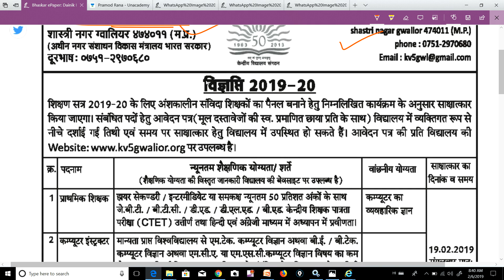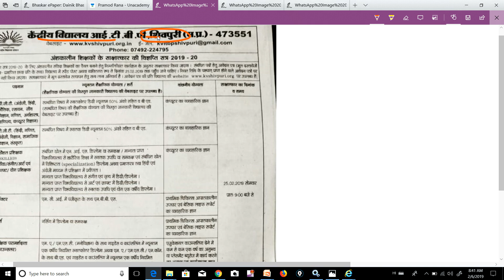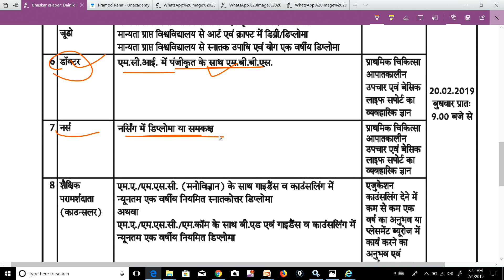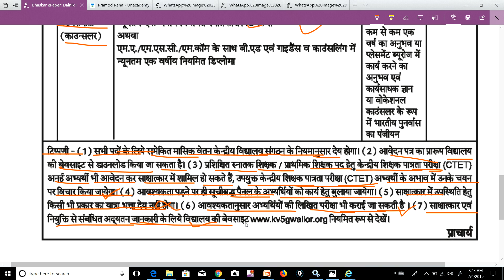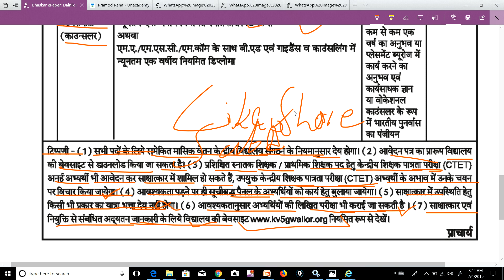MP 2 NEW VACANCY // LATEST NEW VACANCY UPDATE // म.प्र. में एक ओर NOTIFICATION जारी !!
NAMASKAR DOSTO..IS VIDEO M BAAT KRENGE KI NEW VACANCY // LATEST NEW VACANCY UPDATE // एक ओर NOTIFICATION जारी !!

MP Pariksha मध्य प्रदेश में आयोजित समस्त शासकीय परीक्षाओं जैसे – शिक्षक वर्ग 1, शिक्षक वर्ग 2 (संविदा शिक्षक), MPPSC, मध्य प्रदेश पुलिस कॉन्स्टेबल, सब इंस्पेक्टर, बैंक PO, RRB जूनियर इंजीनियर , जेल प्रहरी, सब इंस्पेक्टर एवं कांस्टेबल, की तैयारी की सर्वश्रेष्ठ ऐप है | यह एप आपको सभी परीक्षाओं की उच्च गुणवत्ता वाली टेस्ट सीरीज द्वारा ऑनलाइन परीक्षाओं की तैयारी कराती है जिससे आप ऑनलाइन परीक्षाओं में निपुण हो जाते है एवं आपके परिणाम में सुधार होता है और आपके चयन की संभावनाएं बढ़ जाती हैं | हमारे कूपन कोड की मदद से व्यापम की टेस्ट सीरीज खरीदने पर आपको 50 प्रतिशत की छूट मिलेगी- कूपनकोड– STUFGOV50

GENERAL HINDI

GENERAL HINDI